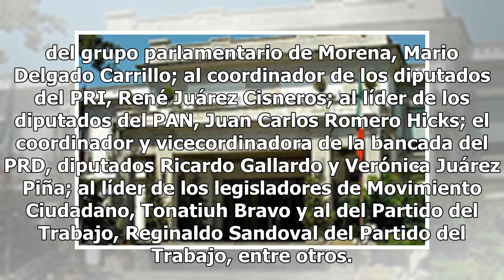A cinco días de toma de protesta de AMLO, diputados afinan detalles en San Lázaro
Rumbo a la toma de protesta del nuevo presidente Andrés Manuel López Obrador el 1 de diciembre, la Conferencia para la Dirección y Programación de los Trabajos Legislativos de la Cámara de Diputados realizó una reunión donde realizaron nombramientos de comisiones que acompañarán a los presidentes Ló...